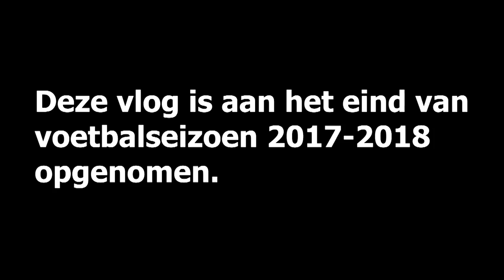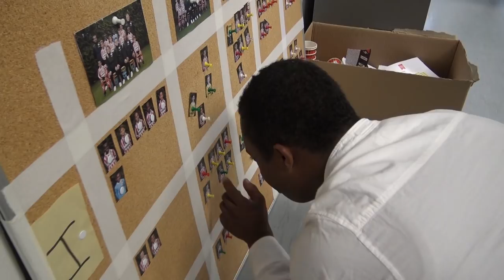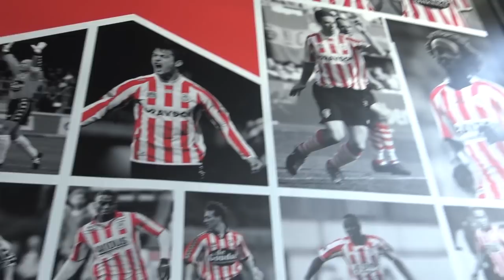AJACIED WORDT VOOR SPARTA ?! || VLOG #83